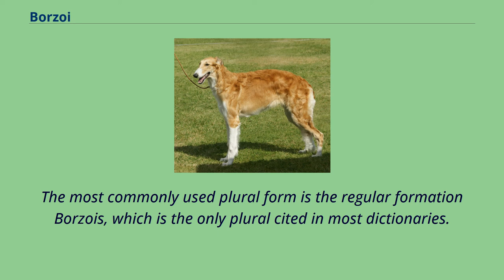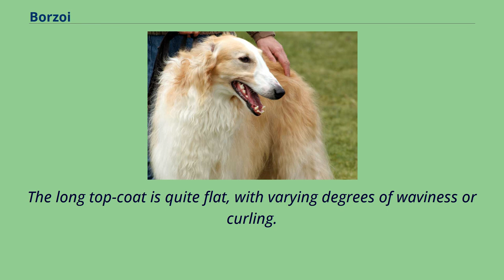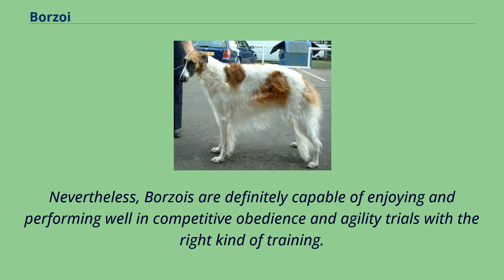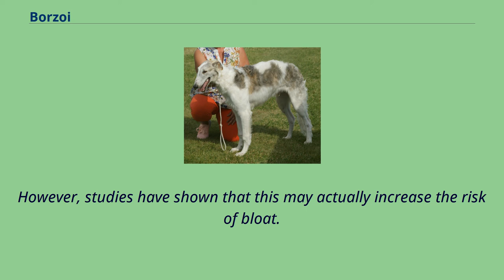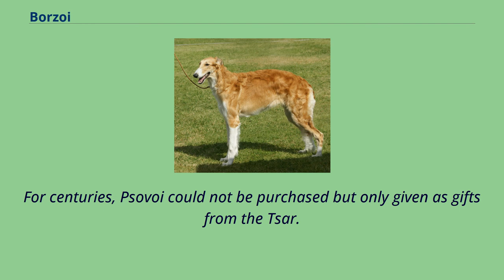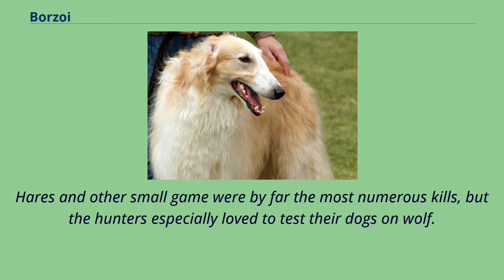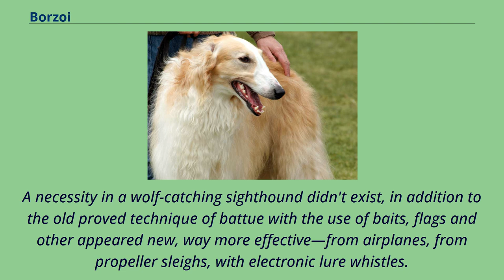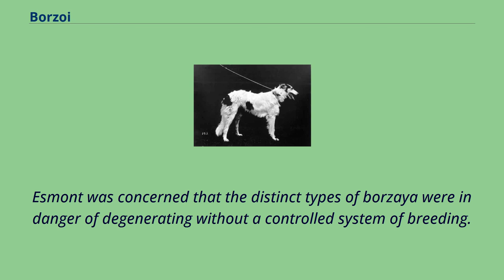Borzoi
The Borzoi or Russian Hunting Sighthound is a Russian breed of hunting dog of sighthound type.
Until 1936 it was known as the Russian Wolfhound.
The system by which Russians over the ages named their sighthounds was a series of descriptive terms, not actual names.
Borzói is the masculine singular form of an archaic Russian adjective that means 'fast'.
Borzáya sobáka （'fast dog'） is the basic term for sighthounds used by Russians, though sobáka is usually dropped.
The name psovaya derived from the word psovina, which means 'wavy, silky coat', just as hortaya （as in hortaya borzaya） means shorthaired.
In modern Russian, the breed commonly called the Borzoi is officially known as russkaya psovaya borzaya.
Other Russian sighthound breeds are stepnaya borzaya （from the steppe）, called stepnoi; and krimskaya borzaya （from the Crimea）, called krimskoi.
The most commonly used plural form is the regular formation Borzois, which is the only plural cited in most dictionaries.
However, the Borzoi Club of America and the Borzoi Club UK both prefer Borzoi as the form for both singular and plural forms.
Borzoi, red coat Borzois are large Russian sighthounds that resemble some central Asian breeds such as the Afghan hound, Saluki, and the Kyrgyz Taigan.
Borzois come in virtually any colour.
The Borzoi coat is silky and flat, often wavy or slightly curly.
The long top-coat is quite flat, with varying degrees of waviness or curling.
The soft undercoat thickens during winter or in cold climates, but is shed in hot weather to prevent overheating.
In its texture and distribution over the body, the Borzoi coat is unique.
There should be a frill on its neck, as well as feathering on its hindquarters and tail.
Borzoi as race dog Male white Borzoi with grey markings The Borzoi is an athletic and independent breed of dog with a calm te...